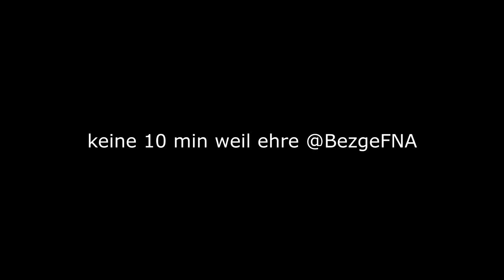OmaKnock's COMEBACK? Meine Meinung + Fakten! [Kein Bedwars?]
❗ Das hat es also mit OmaKnock's Comeback auf sich.. :o

• Skype: tjankrul
• TS: staihn.eu

👤 Mit Dabei: /

• Server IP's:
• Kyudo: teamkyudo.de (Bed Wars)
• GommeHD: gommehd.net (Survival Games; SkyWars, Cores)
• Rewinside: rewinside.tv (Get Down)
• Timolia: play.timolia.de (1v1 - Turnier)
• Hive: hivemc.eu (Survival Games; 2.0)
• HotPvP: hotpvp.de (Soup)
• MineKits: play.minekits.eu (Soup)
• FazonGG: fazon.gg (1vs1; UHC)

🌈 RP: Luqaz-V3
👾 Mein IGN: FeuerstaihnYT | Tjan | oldFeuerstaihn

👔 Designs
• Intro: ForceArtz / luuqo / lacearts
• Thumbnail: Selbst gemacht ;)
• Banner + Avatar: slime / TutorixGraphics
• 10K-Pack-Maker: nxtHoney

🎵 Musik nutze ich von:
• SwagyTracks
• MrSuicideSheep
• TrapNation
• ChillNation